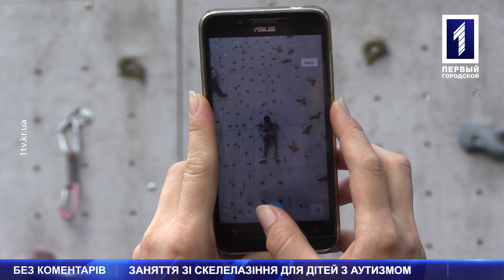Заняття зі скелелазіння для дітей з аутизмом